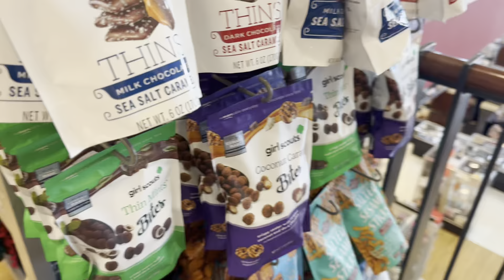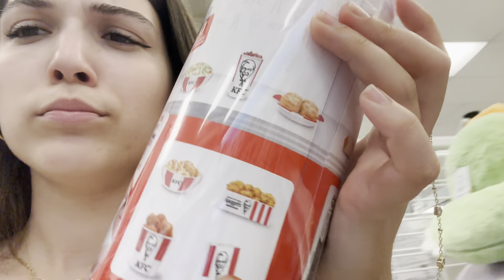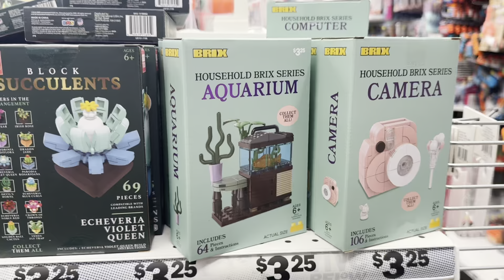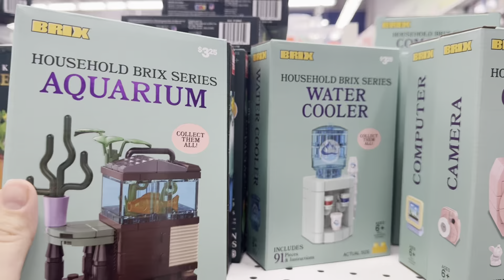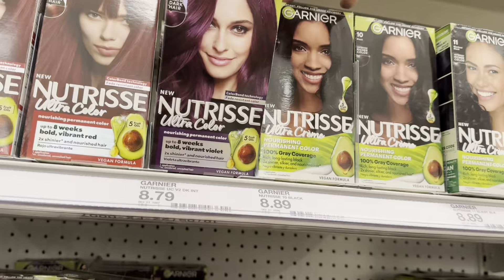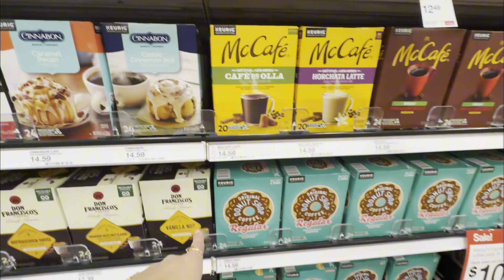Fall Shop With Me + Haul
This vid is shopping around with me for fall and a lil haul at the end! Enjoy